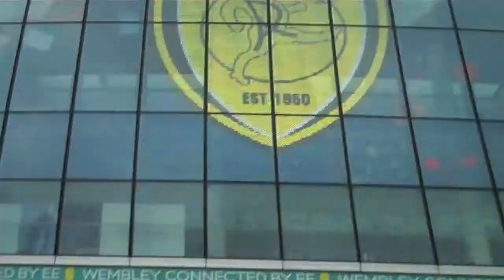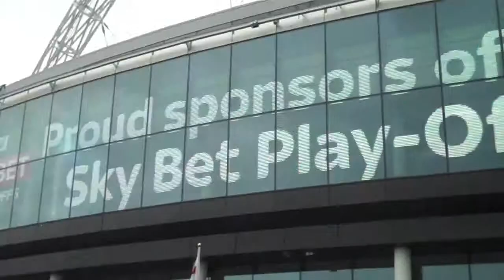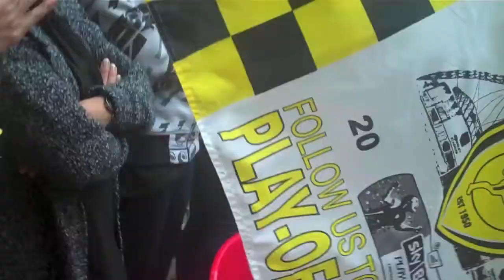Burton Albion Vs Fleetwood Town, Wembley, 26 May 2014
Hi Guys, Here Is Something A Bit Different, A Video Of My Trip To Wembley In London To Watch My Local Team, Burton Albion Take On Fleetwood Town In The League 2 Play-Off Final.